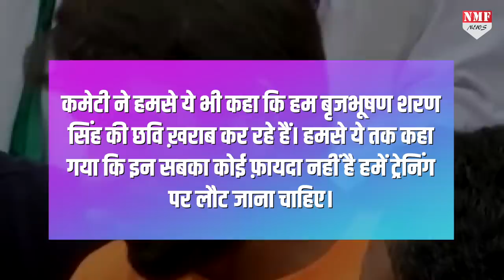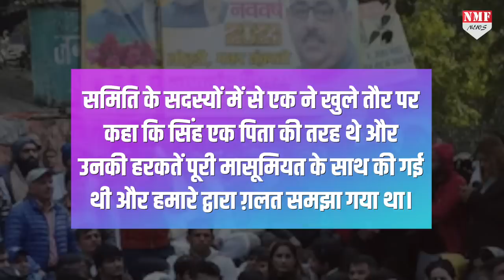Brijbhushan के खिलाफ जांच समिति के फैसले से पहलवान नहीं हैं संतुष्ट, समिति ने बताया पिता तुल्य!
बृजभूषण के ख़िलाफ़ लगाए गए आरोपों की जाँच कर रही ओवरसाइट समिति के फ़ैसले पर प्रदर्शन कर रहे पहलवानों को जरा भी भरोसा नहीं है….और पहलवानों ने तो समिति पर गंभीर आरोपों की पूरी लिस्ट तैयार कर ली है। देखिए रिपोर्ट।

rishabh
nivedita